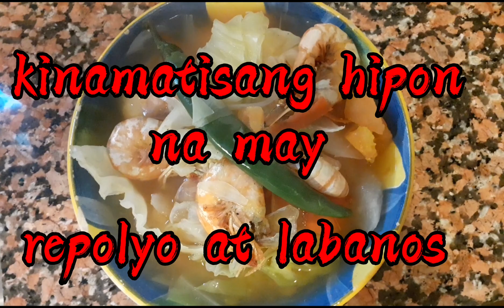KINAMATISANG HIPON NA MAY REPOLYO AT LABANOS/JHING AVILA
Welcome to Jhing Avila Channel. Hope you in enjoy my Vlog it consists of Travel, Food and Shopping